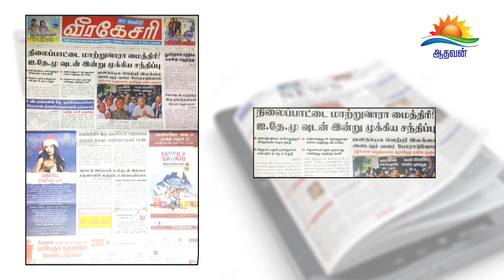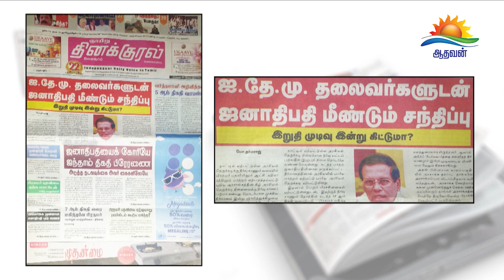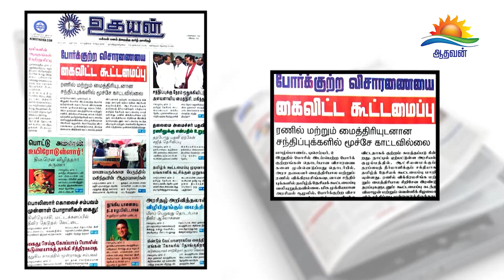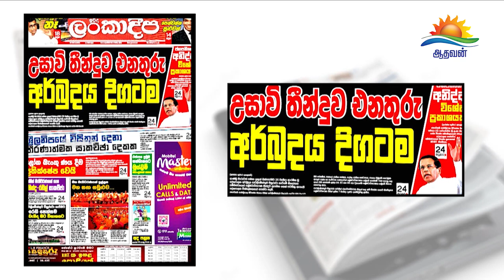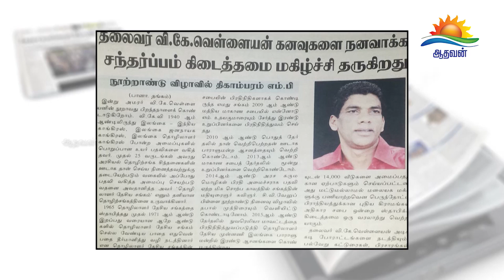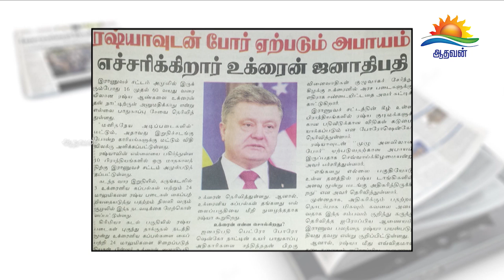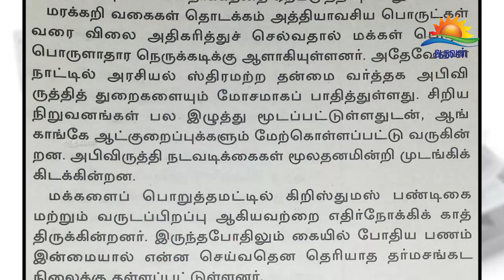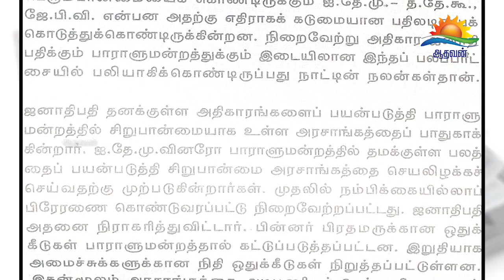பத்திரிகை கண்ணோட்டம் -02-12-2018